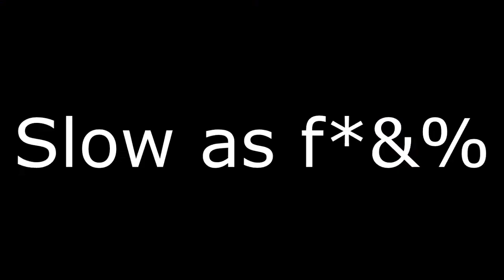After a month playing osu!... no improvements?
Clicc the Circles!